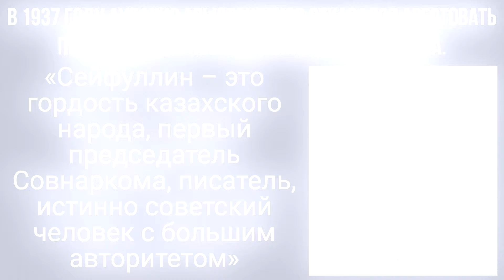Он отказался АРЕСТОВАТЬ САКЕНА СЕЙФУЛЛИНА и стал ГЕНЕРАЛОМ КГБ. ПОЧЕМУ СТАЛИН ЕГО НЕ РАССТРЕЛЯЛ?